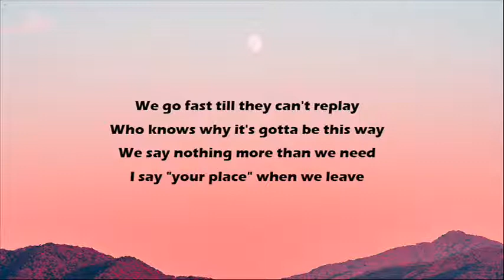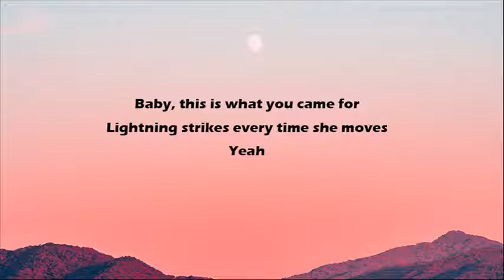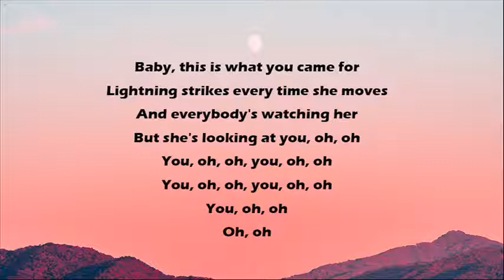Cover Lyrics: This Is What You Came For Calvin Harris Rihanna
First time using a more electronic effect of an uploaded cover. Is that consider autotune? A little parts of the conversion sounded not so appropriate, though I hope you enjoy the cover.